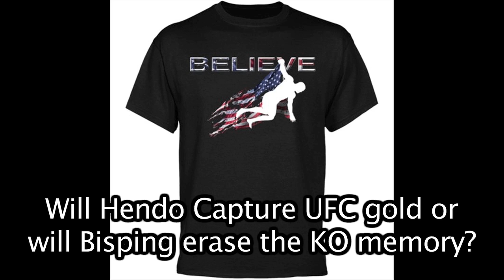UFC 204: Michael Bisping Vs Dan Henderson 2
More than seven years after they first came to blows at UFC 100, following opposing coaching slots on The Ultimate Fighter (TUF) 9, Michael Bisping and Dan Henderson will run it back in the five-round main event of the upcoming UFC 204 pay-per-view (PPV), locked and loaded for Sat., Oct. 8, 2016 in Manchester, England. "The Count" will be looking for redemption after swallowing an "H-Bomb" -- recorded in the meme hall of fame -- while "Hendo" tries to secure the one championship title that has eluded him throughout his illustrious combat sports career.